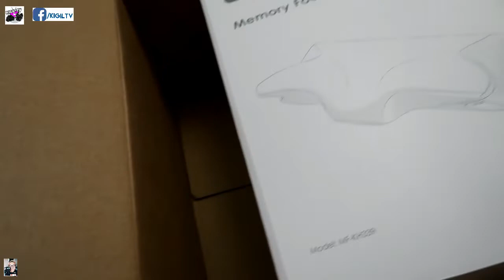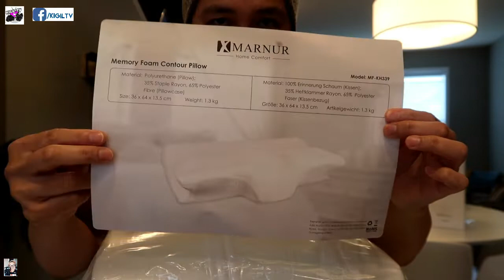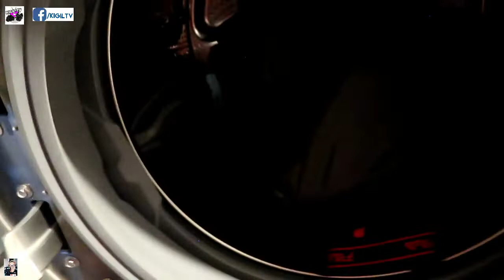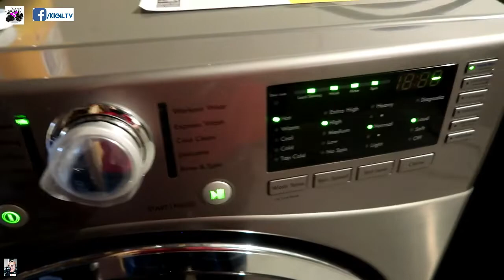BIGLANG NAMULA | UNBOXING PACKAGE FROM AMAZON | DAY IN THE LIFE OF A NURSE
Maraming Salamat po sa inyong suporta at pagmamahal Kigil Squad!!